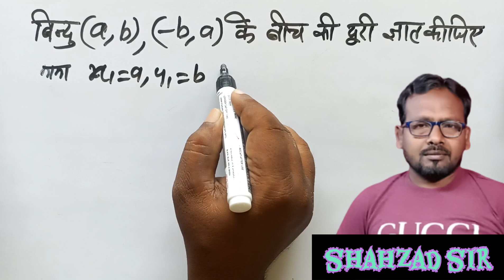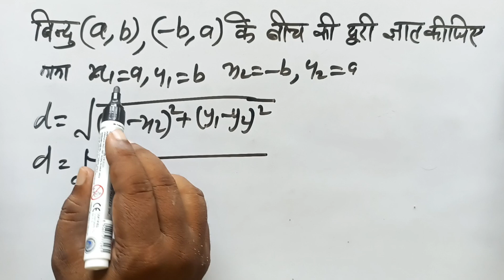do binduon ki bich ki duri kaise gyat karte hain | निर्देशांक ज्यामिति| coordinate geometry